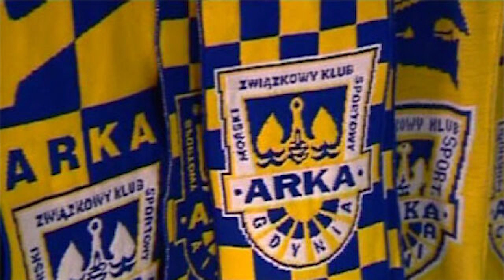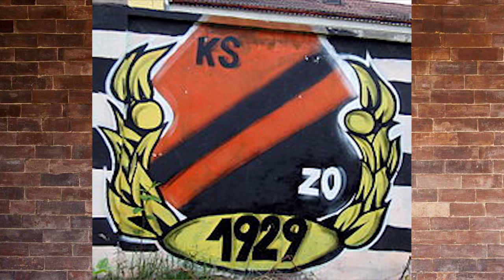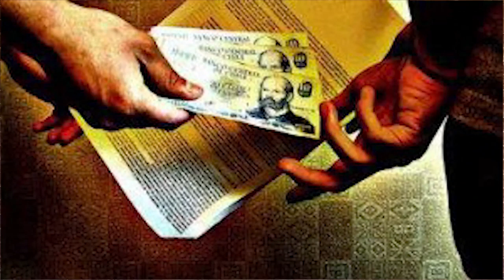10 AFER KORUPCYJNYCH W POLSKIEJ PIŁCE NOŻNEJ